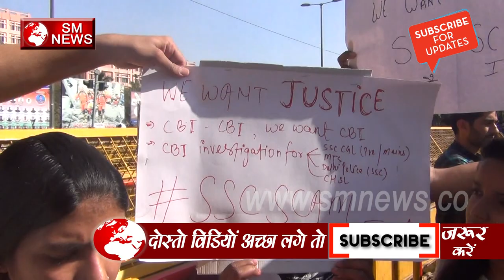SSC Students का यह दर्द नहीं देख पाएंगे-SSC SCAM PROTEST-SM News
SSC Students का यह दर्द नहीं देख पाएंगे-SSC SCAM PROTEST